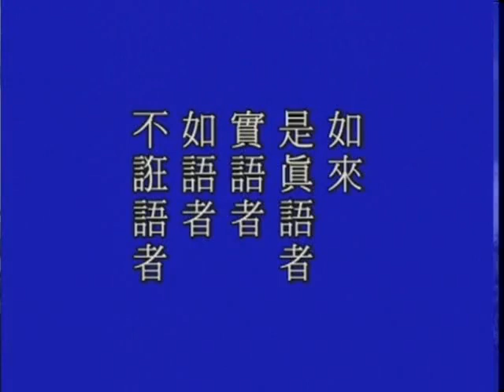Trung Phong Tam Thời Hệ Niệm 035 (HQ)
Pháp Sư Tịnh Không - Giảng tại Tịnh Tông Học Viện Úc Châu (Tháng 5 năm 2003)
Tỳ kheo Thích Minh Nhẫn chuyển ngữ